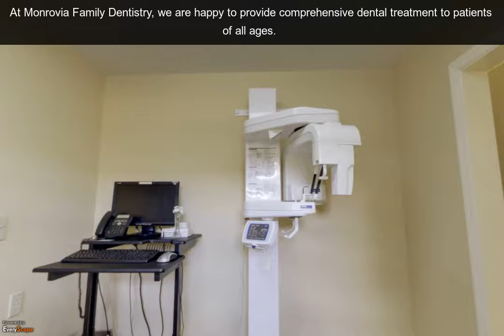Dentist Madison AL | Family Dental Care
Need dental care for you and your family at affordable price ? Then visit Dentist Madison AL affordable dental care. They offer quality dental treatment with discount dental plan has no waiting period for major services. Get in touch with us for best Oral dental care.